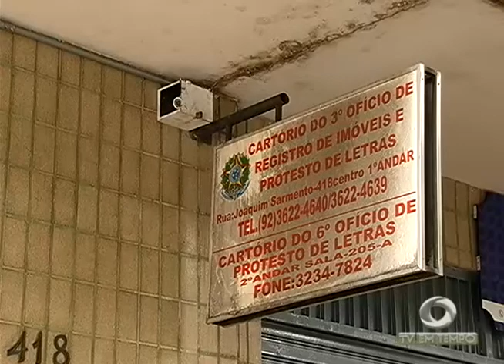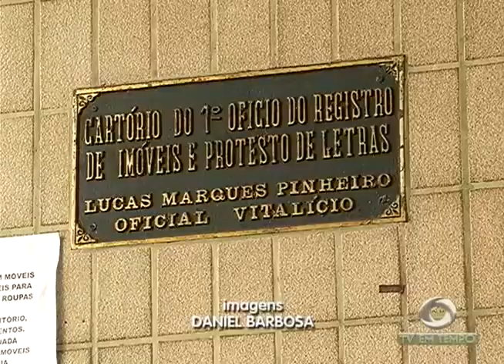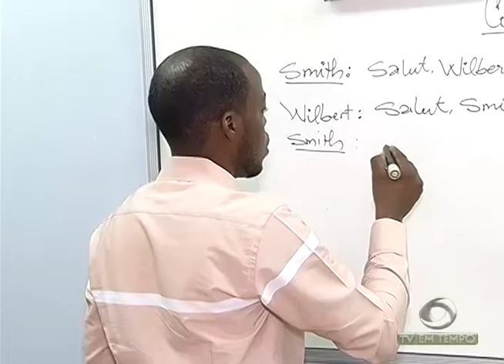BOLETIM EM TEMPO - MANHÃ 01ª EDIÇÃO (01.06.2016)